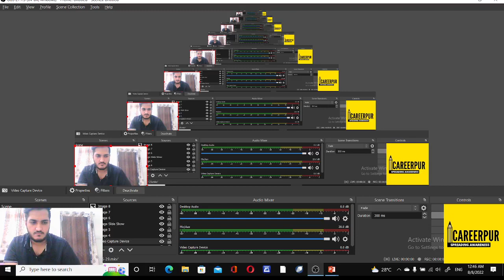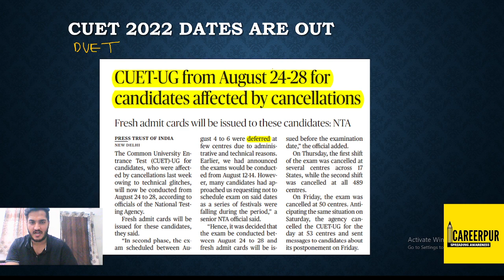CUET 2022 EXAM DATES OUT | CUET UG LATEST UPDATE || DUET PG 2022 EXAM DATE ?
THIS  VIDEO CONTAINS THE FOLLOWING  :
1. CUET 2022 DATES
2. DUET 2022 DATES

Hope you like the video and do comment your views about how was the video .
 cucet 2022
cucet 2022 application form last date
cucet 2022 syllabus pdf download
cucet 2022 admit card
cucet 2022 pg application form
cucet 2022 colleges list
cucet 2022 registration date
cucet 2022 ug
cucet 2022 syllabus chemistry
cucet 2022 pg exam date
cucet 2022 courses paper
cucet 2022 pg previous year ques
cucet 2022 website ug
cucet 2022 wikipedia
cucet 2022 correction window
bhu criteria for cuet 2022
bhu guidelines for cuet 2022
bhu uet eligibility criteria 2022
book for cuet 2022
bhu cucet 2022 syllabus
exam date of cuet 2022
eligibility for cuet 2022
educart cucet 2022 pdf
english syllabus of cuet 2022
exam date of cuet 2022 ug
examination date of cuet 2022
exam pattern of cuet 2022
exam centres for cuet 2022
neet 2022 exam dates
entrance exam date of cuet 2022
economics syllabus cucet 2022
expected date of cuet 2022
cuet pg 2022 exam date
cuet 2022 registration last date extended
how to prepare for cat 2022
how do i register for cuet 2022
how many students applied for cuet 2022
how many universities are participating in cucet 2022
hall ticket cuet 2022
how to fill kcet application form 2022
how many seats in clat 2022
how to fill cucet 2022
how to register for cuet 2022
how to download admit card of cuet 2022
how many students appeared for cuet 2022
how to crack cuet 2022
cuet 2022 vacancy
cuet vacancy 2022
jmi cucet 2022
jnu cucet 2022
cuet job circular 2022
last date of cuet 2022
last date for applying cucet 2022
latest update on cet 2022
login cuet 2022
last day for cuet 2022
last date of filling ctet form 2022
list of universities participating in cuet 2022
list of colleges in cuet 2022
last date to fill cuet 2022
llb cuet 2022
last date to apply for cuet 2022 ug
last date of cuet 2022 ug
cucet 2022 total marks
cucet 2022 test paper code
cucet 2022 total seats
cucet 2022 total registration
cucet 2022 tiple paper
cuet.nta.nic.in 2022 syllabus
cuet last date to apply 2022 nta
official website of cuet 2022
syllabus of cuet 2022
admit card of cuet 2022
mock test of cuet 2022 by nta
sample paper of cuet 2022
information bulletin of cuet 2022
v cut 2022
v cut hair 2022
registration for cuet 2022
registration fee for cuet 2022
required documents for cuet 2022
registration date of cu
cuet pg 2022 previous year question paper
cuet 2022 question pattern
cuet ug 2022 previous year question paper
how to prepare for cuet 2022 quora
cuet 2022 quora
cuet 2022 qualification
how many questions are there in cuet 2022
w cup 2022
w cup 2022 points table
what is cuet 2022
when will neet 2022 be held
when will be clat 2022
what is cuet 2022 in hindi
what is cuet 2022 exam
when is cuet 2022 exam date
when will kcet 2022 application form released
cute date 2022
will neet 2022 be postponed
when will ctet 2022 admit card be released
what is the syllabus of cuet 2022
pg cuet 2022
pattern of cuet 2022
prospectus of cuet 2022
participating university in cuet 2022
pgqp01 in cucet 2022 means
paper pattern of cuet 2022
political science syllabus of cuet 2022
preparation for cuet 2022
participating universities in cuet 2022
public notice cuet 2022
pg cuet 2022 registration
syllabus of cuet 2022 for bsc
sarkari result ctet 2022
syllabus of cuet 2022 for bcom
syllabus of cuet 2022 for btech
syllabus of english cuet 2022
syllabus of cuet 2022 for commerce
syllabus of cuet 2022 bba
subjects in cuet 2022
syllabus of cuet 2022 biology
study material for cuet 2022
sarkari result cuet 2022 application form
syllabus of cuet 2022 for bcom hons
universities under cucet 2022
up cet 2022
unacademy clat 2022
ug cuet 2022 registration last date
university participating in cuet 2022
neet ug 2022
universities under cucet 2022 for ug
delhi university cut 2022
universities participating in cuet 2022
uoh cuet 2022
ugc net 2022
university list in cuet 2022
cuet ug admit card 2022
total marks of cuet 2022
total seats in clat 2022
test series for cuet 2022
last date to fill cuet form 2022
t cet 2022 exam date
k cet 2022
k cet 2022 question paper
k cet 2022 result date
ruet kuet cuet admission circular 2022
cuet ka admit card 2022 kab aayega
cuet 2022 kya hai
cuet ka exam kab hoga 2022
cuet ka syllabus 2022
cuet 2022 kya h
cuet ka syllabus 2022 in hindi
cuet ki last date 2022
cuet ka form kab aayega 2022
cuet exam kab hoga 2022
cuet ka admit card 2022
mh cet 2022 admit card
mh cet 2022 syllabus
mh cet 2022 admit card date
mh cet 2022 hall ticket
ma cuet 2022
mock test cuet 2022 nta
marking scheme of cuet 2022
mock test for cuet 2022
model paper cuet 2022
maths syllabus cucet 2022
mh cet 2022 application form date
common university entrance test (cucet) for the year 2022-23